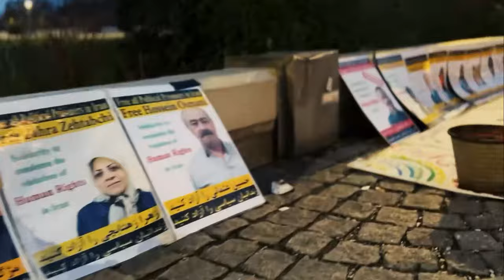تنبور - از خون جوانان وطن - Tanbur - Az khune javanane vatan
تصنیف: از خون جوانان وطن
اثر: عارف قزوینی
تنظیم برای تنبور: داود سحرخیز
ویدیو: دانیال سحرخیز
Song: AZ KHUNE JAVANANE VATAN
From the blood of the youth of the country
Creat by: Aref Ghazvini
Music Performance by: Davood Saharkhiz
Video Clip by: Danial Saharkhiz

از خون جوانان وطن لاله دمیده
از ماتم سرو قدشان سرو خمیده
چه کج رفتاری ای چرخ
چه بدکرداری ای چرخ
سر کین داری ای چرخ
نه دین داری نه آیین داری ای چرخ